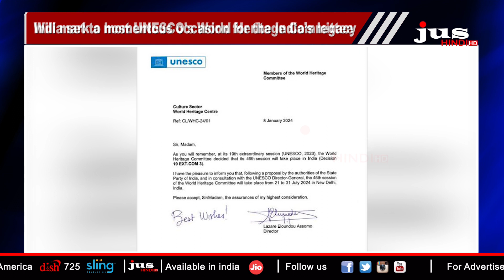India Set to Host UNESCO's World Heritage Committee | JUS HINDI